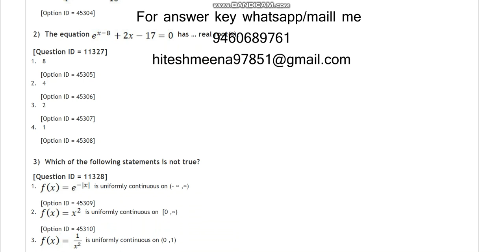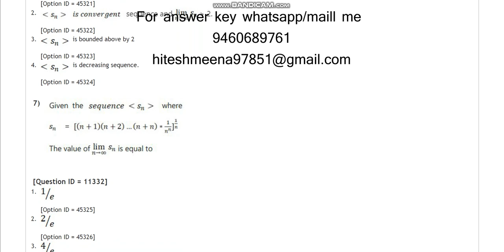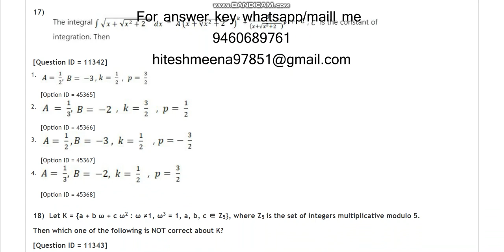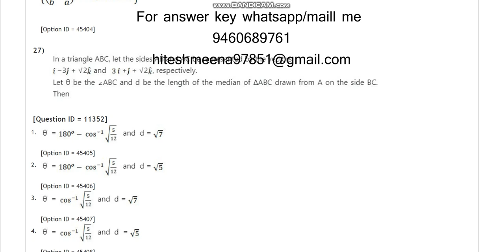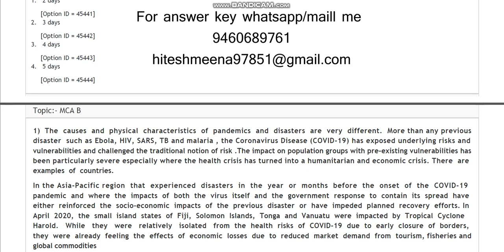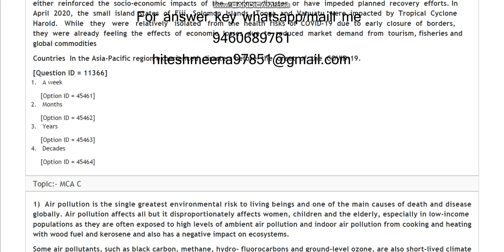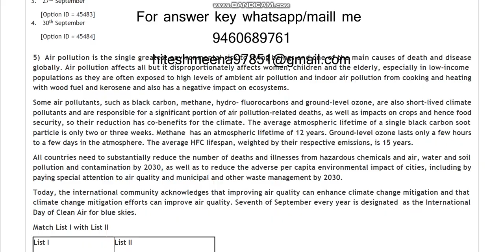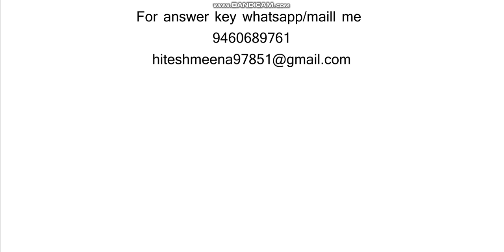DU MCA 2021 entrance paper